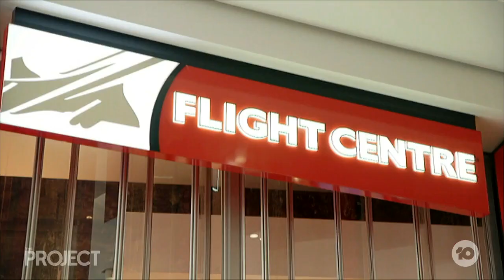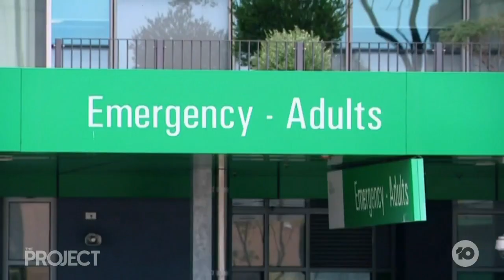Western Australia Could Be Taken To Court Over Border Closures By Flight Centre | The Project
Mark McGowan could have another lawsuit heading his way after the state decided to keep the WA border closed for Christmas. Flight Centre is now looking to take it up in court.